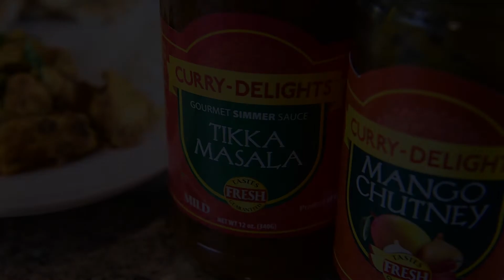CURRY-DELIGHTS GOURMET SIMMER SAUCE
THE EXOTIC FLAVOR OF AN INDIAN MEAL IN MINUTES

Simmer sauces turn veggies, tofu, meats or fish into a delicious Indian inspired entree in as little as 15 minutes!

Made with fresh vegetables, spices and herbs, these ready to use sauces offer convenience and quality in a jar.

No preservatives added and Gluten-Free.

ORIGINAL MASALA
TIKKA MASALA
VINDALOO MASALA
TANDOORI MARINADE
MUGHLAI KORMA MASALA

TOMATO CHUTNEY
MANGO CHUTNEY